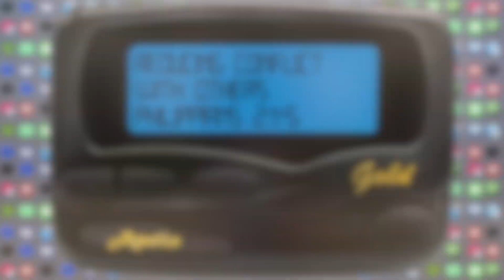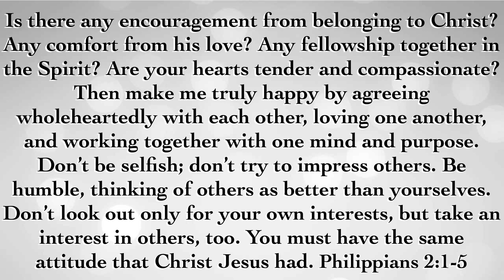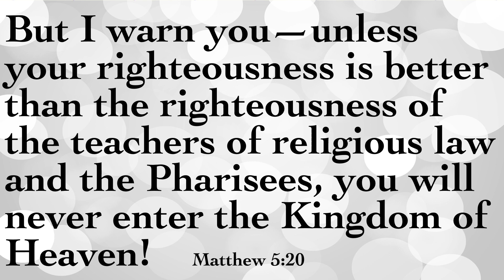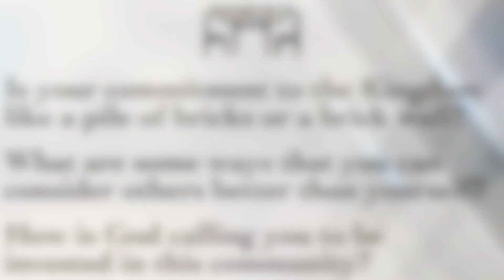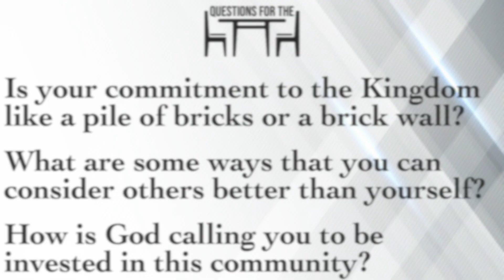May 5 2024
"Has it ever occurred to you that one hundred pianos all tuned to the same fork are automatically tuned to each other? They are of one accord by being tuned, not to each other, but to another standard to which each one must individually bow.” - A.W. Towzer